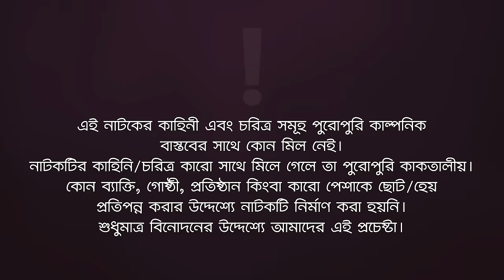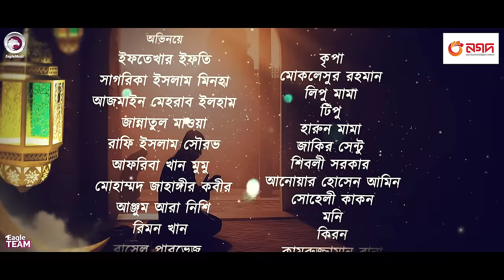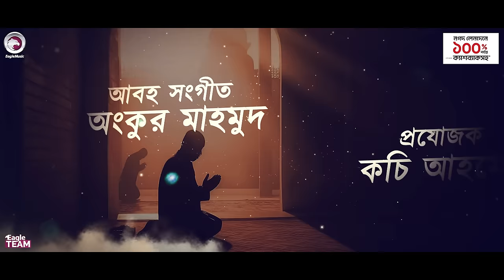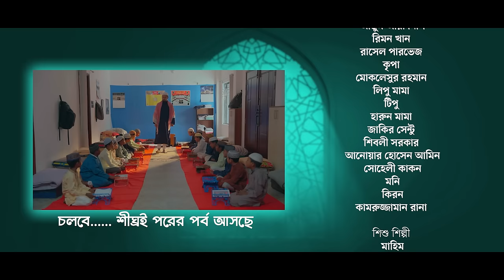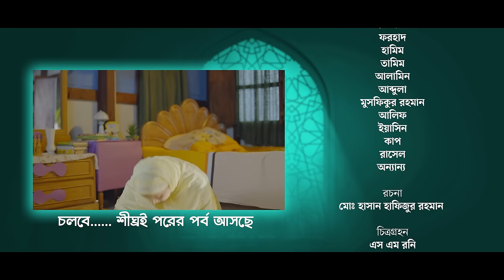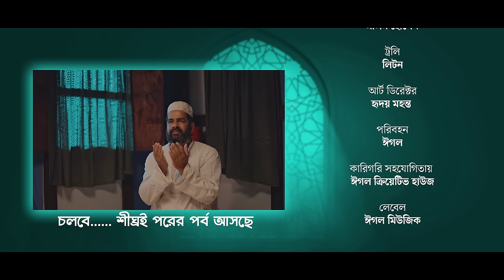Sompotti O Namaz | সম্পত্তি ও নামাজ | New Natok 2024 | Ifti,Mumu,Sagorika,Mawa,Rafi,Rimon | EP 13